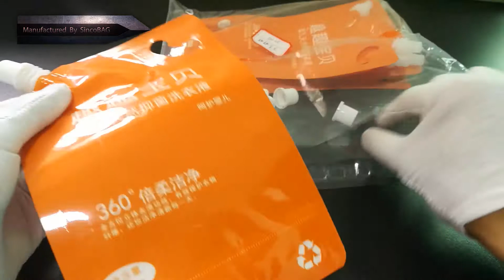stand up liquid bags / stand up pouches price list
If you need packaging that protects your product and stands out on the store shelf consider using custom printed stand up pouches.